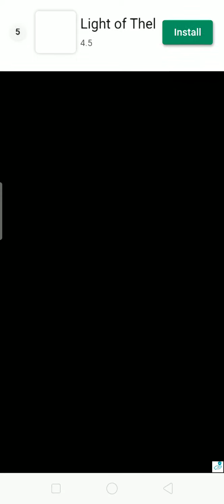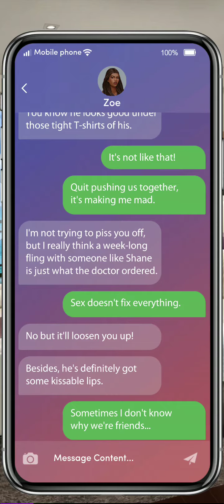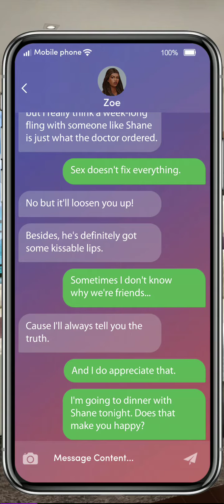The Catch - Chapter 6